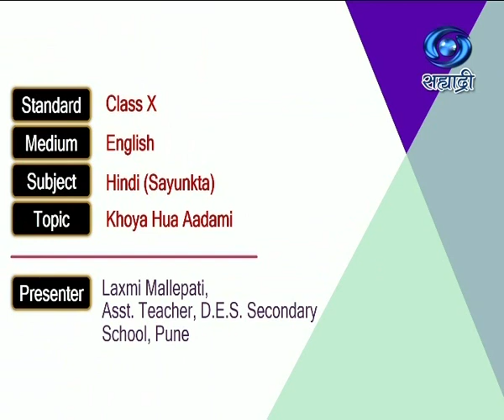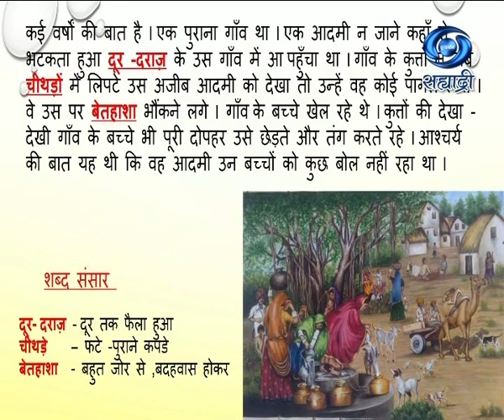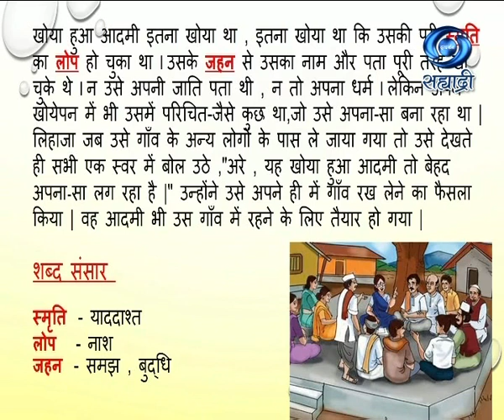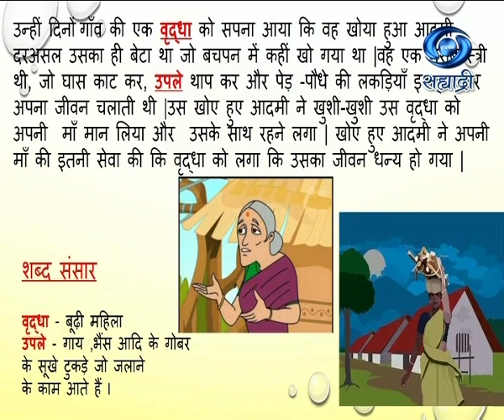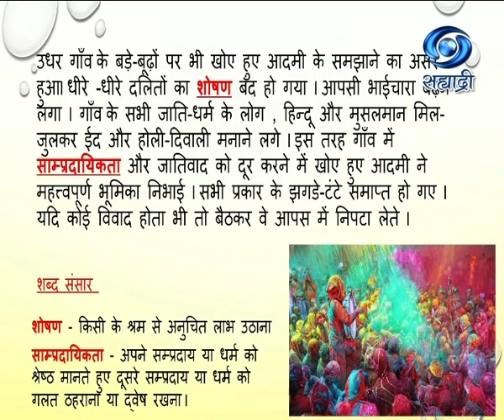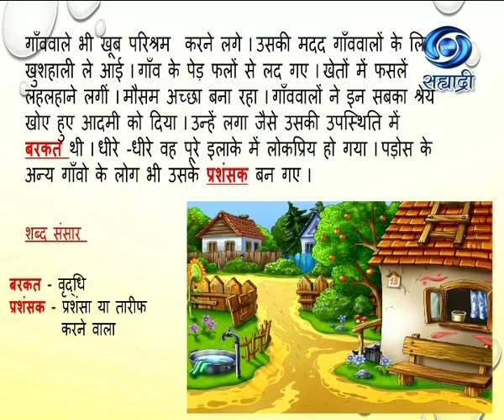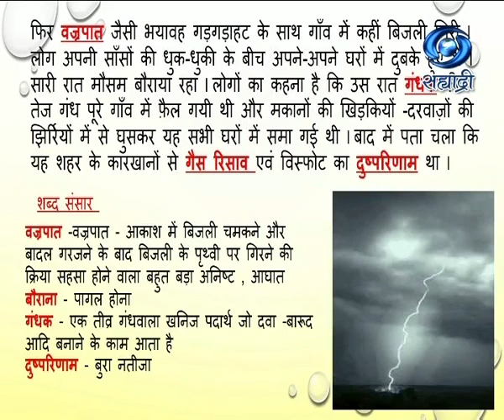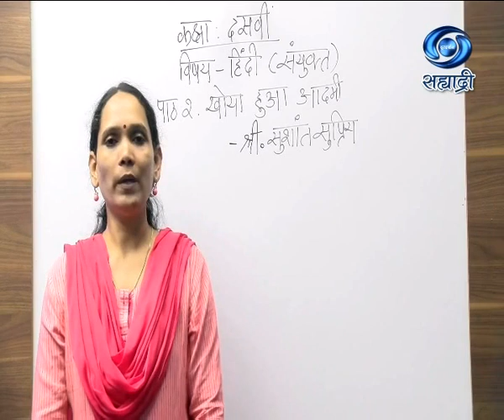Educational Programme | Class X | Sub - Hindi (Sanyukta) | Khoya Hua Aadami | 07/11/2020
Class X
Medium : English
Subject : Hindi (Sanyukta)
Topic : Khoya Hua Aadami
Presenter : Laxmi Mallepati, Asst. Teacher, D.E.S.Secondary School, Pune.